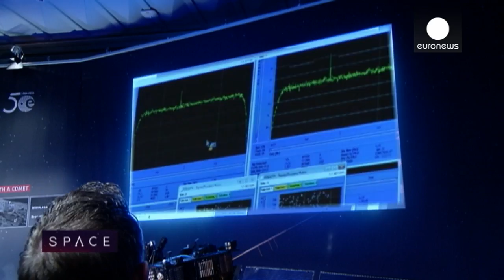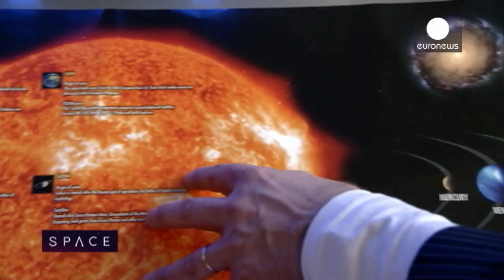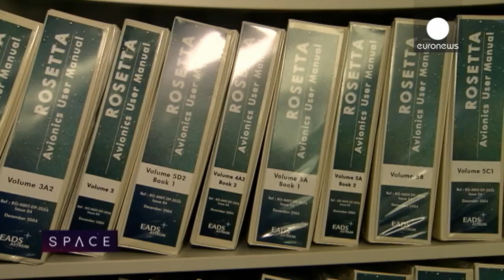ESA Euronews - Rosetta: The Comet Hunter Awakes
The exploits of comet-hunting spacecraft Rosetta are generating intense interest as it speeds towards a dramatic climax this autumn.

The craft will catch up with comet 67p/Churyumov--Gerasimenko, fly alongside, and  put a lander on its surface. Throughout this fantastic voyage, Euronews will have special access to the engineers and scientists who are making it happen.

On 20th January Rosetta woke up from two and a half years of hibernation.  It was a moment of extreme tension for everyone at ESA's European Space Operations Centre in Darmstadt, Germany.  Strained, nervous faces searched for a signal from a probe in deep space.

After some 45 minutes of anxiety the all-important first signal came through. The scientists burst into energetic applause.